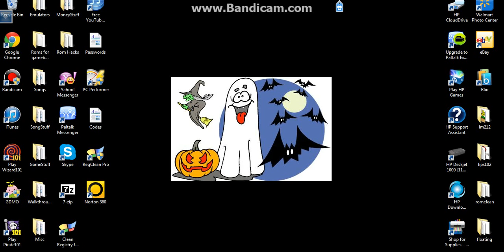Mics Vid- About rbm276 and me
Please get us more views and viewers if you would we appreciate it